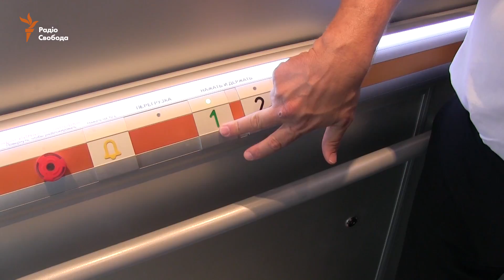«Перемога» – станція метро, яку будували 24 роки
19 серпня у Харкові відкрили вже 30-у станцію метрополітену, яка отримала назву «Перемога». Її почали будувати в 1992 році. Пасажирів на станцію пустять наступного тижня, коли споруду прийме на баланс міська влада.